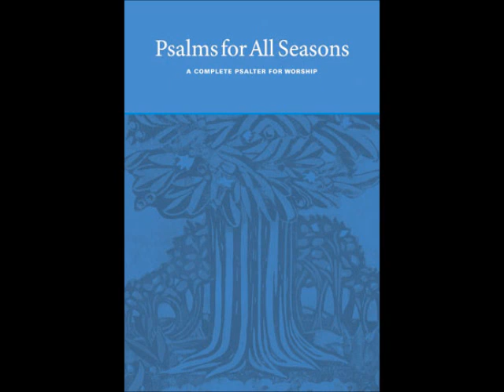Psalm 147B: Praise the Lord Who Heals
The printed music for this song appears in the songbook Psalms for All Seasons, which can be found
This entire song is available on the recording Cry Out to God, which can be found on iTunes